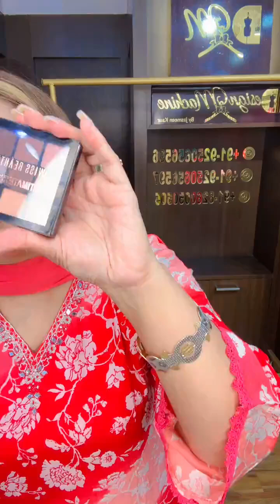Design machine is live today! Design machine suits live!❣️ 😍 😉😉!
designmachinesuits live!
design machine suits live!
design machine suits live reviews!
design machine suits live today!
design machine suits live jasmeen kaur!
design machine suits live blog!
design machine suits live bigg boss!
design machine suits live viral video!
design machine suits live vlog!
design machine for clothes!
sewing machine custom design!
sewing machine print design!
sewing machine for designers!
cut work design machine!
embroidery for machine design!
fashion design machine!
new design machine work suit!

design machine suits!
design machine suits owner!designmachinesuitsbrandowner!
design machinesuits wholesale!
design machine suits manufacture!
super collection of yalo💛💛❣ designer suits by designmachinesuits !
manufacturer brand owner!
just looking like a wow original video!
just looking like a wow meme original video!

jasmeen kaur
Designingmachinsuits
for order watsapp on.9667716597,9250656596,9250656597,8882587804 jasmeen kaur.
Quality best

Designsmachiessuits mod cut fashion
and mod cut studio
D-114 Fateh nagar
Main jail road
110018
New Delhi